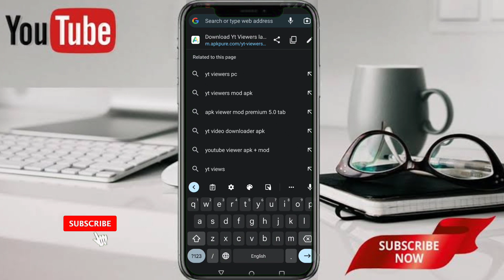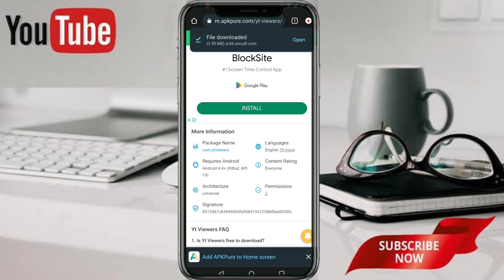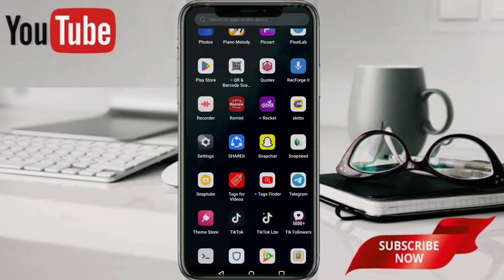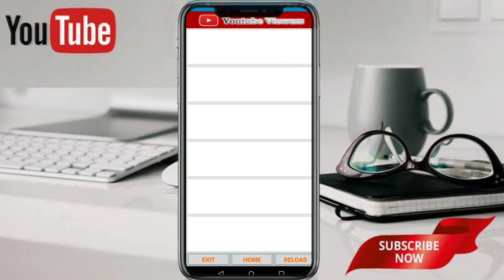how to complete 4000 hours watch time in mobile. kivabe 4000 gonta watch time puron korbo .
আমার সাথে ফেসবুকে কথা বলতে চাইলে ফেসবুকে search দেন : akkader007  তাহলে আমার ফেসবুক আইডি পেয়ে যাবেন